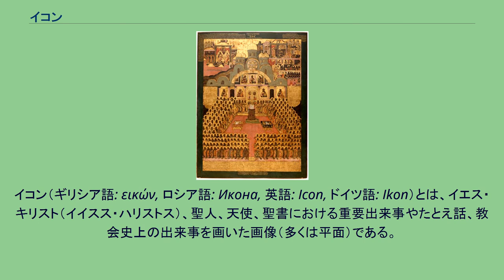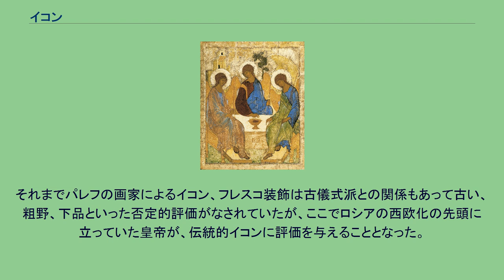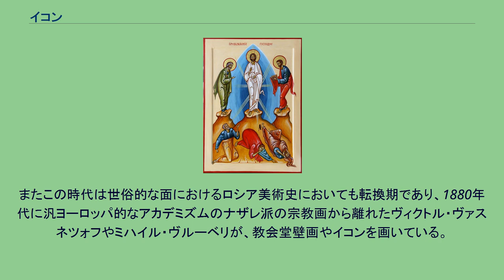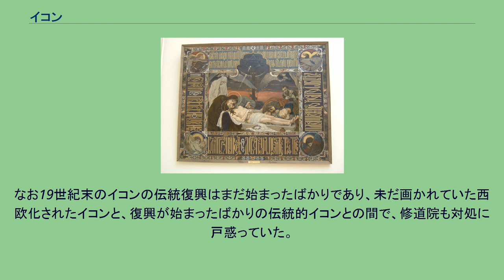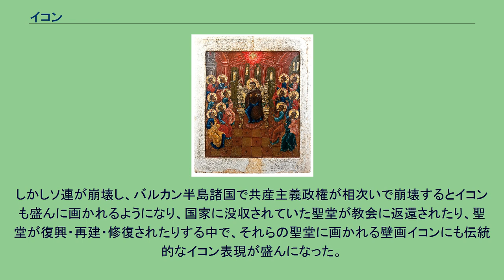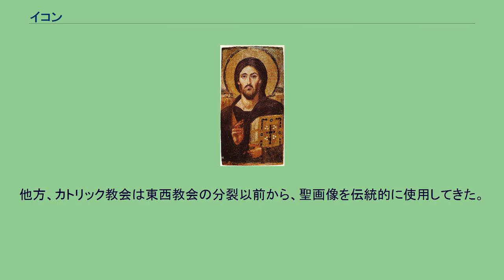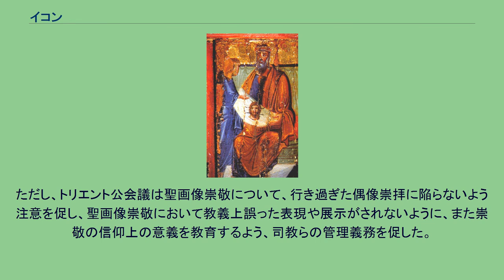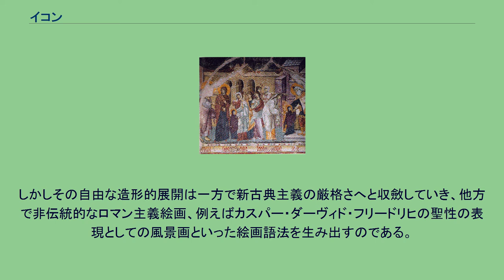イコン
イコン（ギリシア語: εικών, ロシア語: Икона, 英語: Icon, ドイツ語: Ikon）とは、イエス・キリスト（イイスス・ハリストス）、聖人、天使、聖書における重要出来事やたとえ話、教会史上の出来事を画いた画像（多くは平面）である。
"εικών"をイコンと読むのは中世から現代までのギリシャ語による（ειは中世・現代ギリシャ語では「イ」と読む）。
古典ギリシャ語再建音ではエイコーン。
正教会では聖像とも呼ぶ。
「イコン」と言えば正教会で用いられるものを指すことが多く、場合によってはイコンは正教会のものとして限定的に説明されることもある。
イコンは、正教会以外のキリスト教の教派でも用いられないわけではなく、カトリック教会においても用いられるが、カトリック教会ではこれを聖画像とも呼ぶ。
正教会・カトリック教会の両教派が承認する第七全地公会（第2ニカイア公会議）において確認された、イコンの使用を正統とする教理等については両教派に共通する部分もあるが、本項では正教会におけるイコンをまず中心に扱い、西方教会・西欧におけるイコン・宗教画については若干にとどめる。
正教会でのイコンの多くは平面であり、正教会においては立像は用いられない訳ではないが、極めて稀である。
その形状は板絵のみならず、フレスコ画、写本挿絵、モザイク画など多様である。
他方、カトリック教会では正教会と異なり、立像（3次元の像）を避けるということは特になく、平面像と立像をあわせて「聖画像」と呼んでいる。
信者間の通称では、平面像のことを「御絵（ごえ）」、立像のことを「御像（ごぞう）」と呼ぶことも多い。
カトリック教会では「イコン」について、広義には聖画像一般を指し、狭義には東方教会における聖画を指す、と整理されることがある。
聖大ワシリイのモザイクイコン（キエフの聖ソフィア大聖堂、11世紀） ダマスコのイオアンのイコン。
アラビア語が周りに書かれている。
正教会においてイコンとは、単なる聖堂の装飾や奉神礼の道具ではなく、正教徒が祈り、口付けする、聖なるものである。
但し信仰の対象となるのはイコンそのものではなく、イコンに画かれた原像である。
このことについて、正教会では「遠距離恋愛者が持つ恋人の写真」「彼女は、写真に恋をしているのではなく、写真に写っている彼を愛している」といった喩えで説明されることがある。
聖大ワシリイ（大バシレイオス）（330年頃 - 379年）は、「聖像への尊敬はその原像に帰す」とした。
ダマスコのイオアン（676年頃 - 749年）はこれを引用した上で、原像は聖像化されるものであるとともに結果を得る（尊敬を得る）元になるものでもあるとして、こうした聖像への敬拝を、東に向かって祈ることや十字架への尊敬とともに、書かれざる聖伝（アグラフォシス・パラドシス）に数えた。
すなわち正教会において、イコンは信仰の対象ではなく、崇拝の対象でもないが（崇拝・礼拝は神にのみ帰される）、信仰の媒介として尊ばれる。
こうした教義は第七全地公会議において確認されたが、この公会議では全き人としてこの世に存在した全き神であるハリストス（キリスト）を画き出すことは、神言の藉身（受肉）に対する信仰を守ることであることも確認された。
正教徒がイコンの前で祈る時、描かれたハリストス（キリスト）、生神女、聖人に祈る。
人はイコンを通じて霊の世界やそこに住む者に触れることが出来るようになる。
パーヴェル・フロレンスキイは「イコンとは別の世界への窓口」であるとした。
イコンは神の国の存在を信徒に証するとともに、教会にある信徒が神の国にいることを証してもいる。
正教の信仰において、イコンは「使用を認められた」というよりも、むしろ属神的（ぞくしんてき、霊的）必需品であるとされる。
ギリシア語の「イコン」（ギリシア語: εικώνの中世 - 現代ギリシア語読み、古典ギリシア語再建音ではエイコーン）は、似姿、印象、かたどり、イメージという意味がある。
思いや考えを託す器としてのイメージ（イコン）は、託されたものを表現する働きも持つため、器（イメージ、すなわちイコン）の破壊は器に盛られているものの破壊に通じると考えられる。
ここでいう「器」は、具体的には伝統的なイコンの技法、既定された色や構図であると整理される。
イコンを書く者は、聖伝の中に生き、正教の共同体の一員であり、いつも機密的生活の内にいなければならない。
真の...